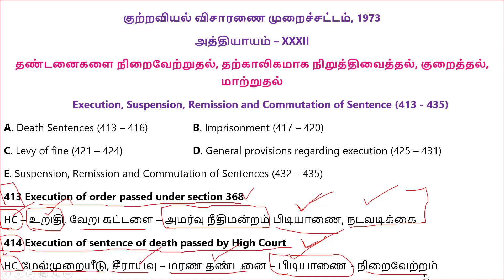CRPC in Tamil Part 68